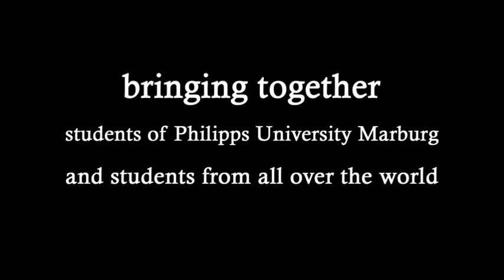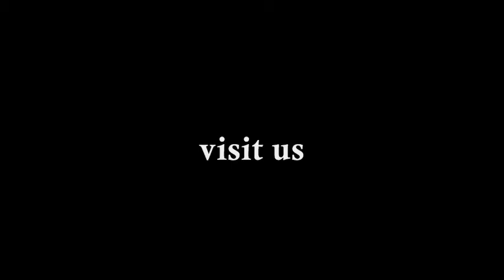Trailer DRAMARASMUS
Der Trailer des europäischen Theaterprojekts DRAMARASMUS (Marburg) // The Trailer of the European Theatre Project DRAMARASMUS (Marburg)

directed by Fabian Eggert